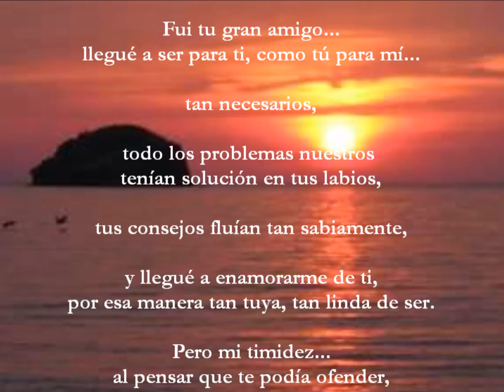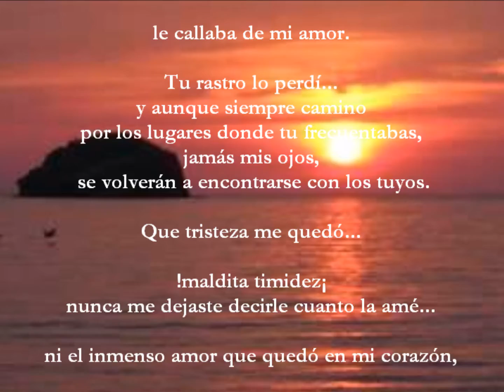MALDITA TIMIDEZ eliasss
Todo los problemas nuestros tenían solución en tus labios,
tus consejos fluían tan sabiamente, pero, llegué a enamorarme
 de ti, por esa manera tan tuya, tan linda de ser.